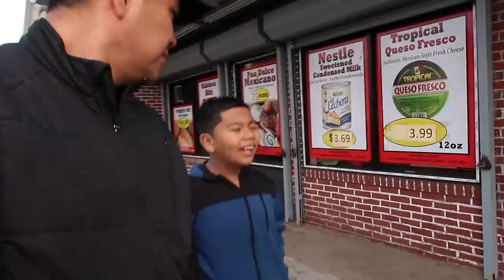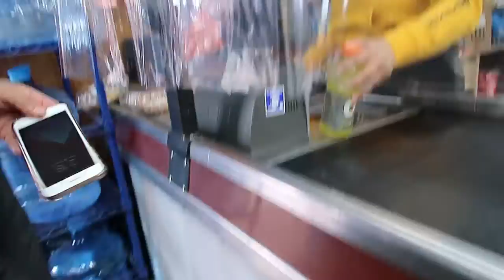I went to get a haircut one day before my birthday